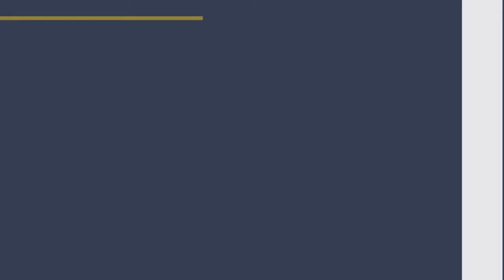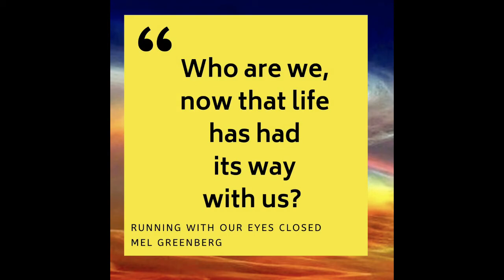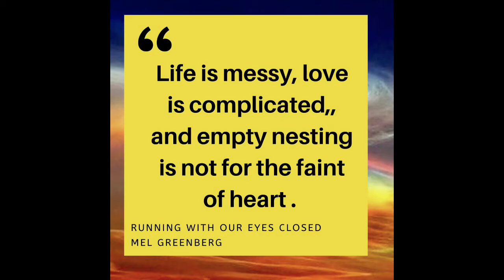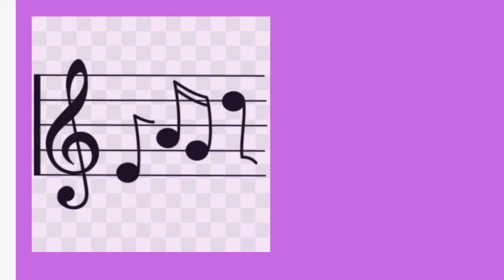Indie Beacon Show with James Rankin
In this episode of the Indie Beacon Show, hostess Mary Ann Faremouth talks with James Rankin about his motivational books that help people learn how to better sell themselves, and their product.  James takes proven core points and shows them in both non-fiction and fiction stories.